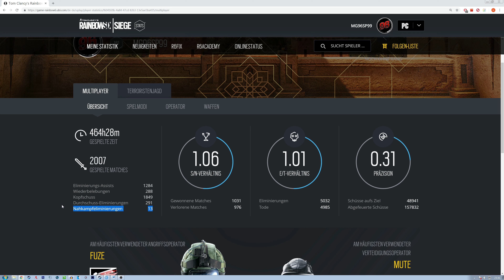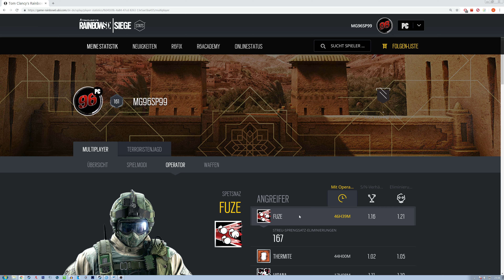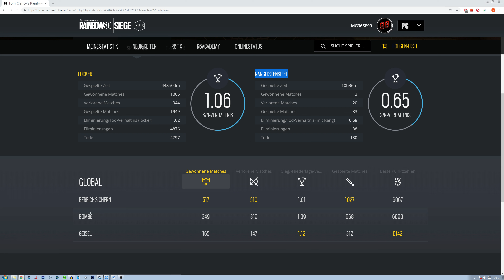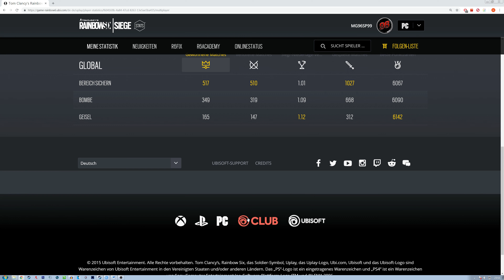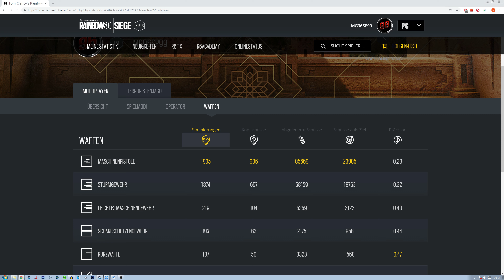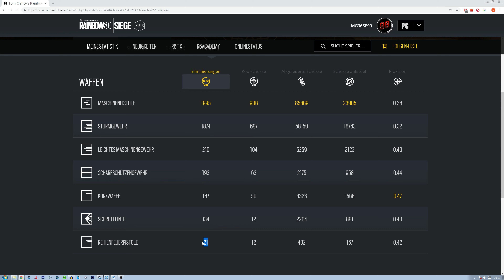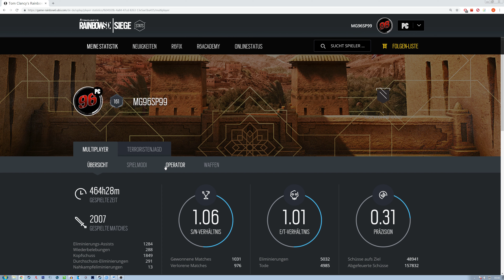Rainbow Six: Siege Statistiken auf R6S Stats #001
Eure Statistiken könnt ihr auf game-rainbow6.ubi.com einsehen. Welchen Operator habt ihr am meisten gespielt oder wollt ihr euch mit einem Freund vergleichen? All das und noch mehr zeigt Ubisoft auf R6S Stats.